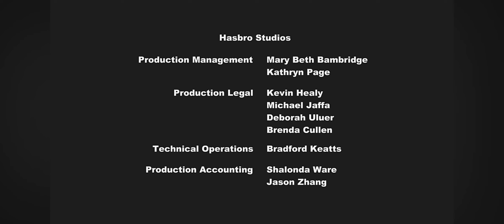My Little Pony Friendship Is Magic - Dragonshy [NO COPYRIGHT INFRINGEMENT]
S01 Ep07

All content belongs to their respective owners! My Little Pony Friendship Is Magic belongs to Hasbro Studios, Studio B (later known as DHX Media), and Hub (later known as Discovery Family)!